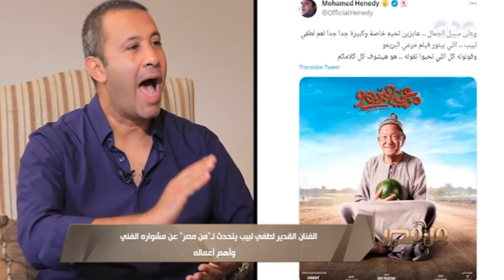من مصر| لطفي لبيب متأثرًا: هنيدي بمثابة ابن لي.. وكان بيعاملني كأب أثناء تصوير فيلم "مرعي البريمو"